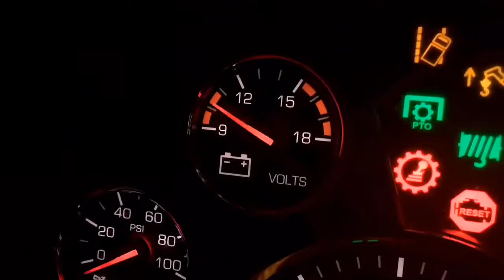INTRODUCING MY NEW VIDEO 🎥 ‘Intro’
⬇️Go to comments for timeline listing⬇️

For me trucking is still a lifestyle, more than a career. I also look at trucking as a way to serve the sovereign people of the United States over going to war, ever since I became aware of the structures of mankindWar never made sense to me as a way to serve the sovereign people these ungrateful yet grateful people.

It’s terrible how Technology has divided us in ways we did not anticipate, we communicate with each other via technology and not the natural vibrational energy that we give, express, and receive